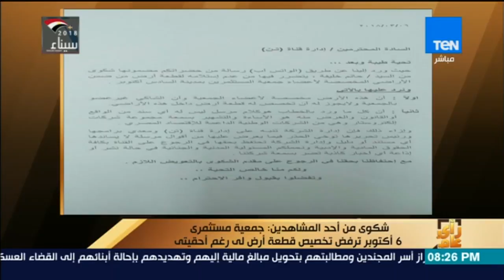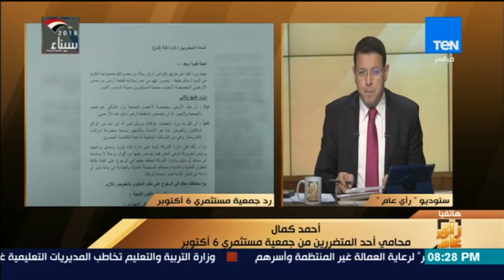رأي عام - مداخلة - أحمد كمال محامي أحد المتضررين من جمعية مستثمري 6 أكتوبر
تدور الحلقة حول فكرة الزراعة فوق أسطح المنازل في قرية نجع عون وغيرها بجانب شكاوى المواطنين وحلولو المسؤولين بالإضافة للتعريف بمراحل تنقية المياه داخل محطة روض الفرج بالقاهرة وتقديم جولة إخبارية في اخبار مصر والعالم